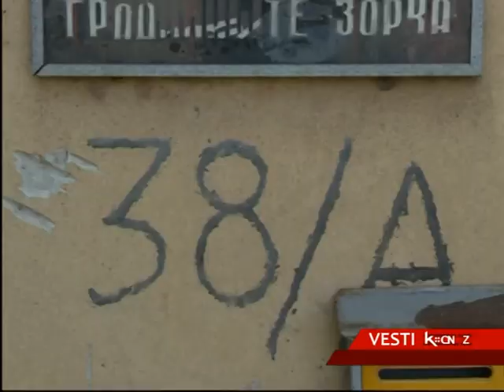DONJOŠORCI BEZ VODE I KANALIZACIJE